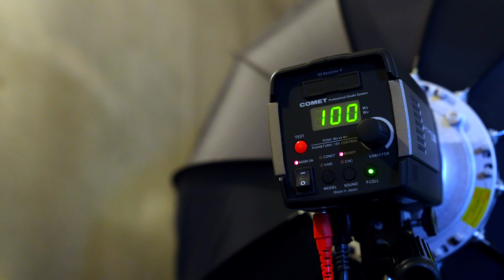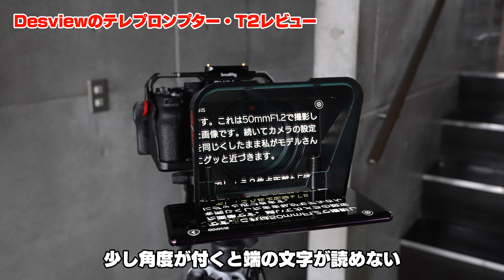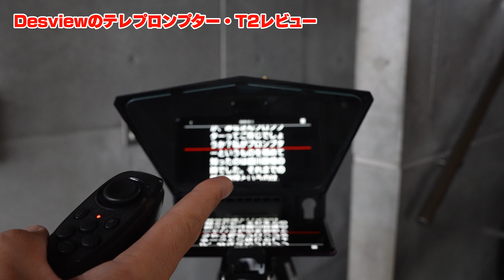#374【機材紹介】効率よく収録するための必須アイテム・テレプロンプターDesview T2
YouTubeの収録やプレゼン用の動画収録など、カメラに向かって一人で喋る機会がある方、たくさんいらっしゃいますよね。でも、実際にやってみるとかなり難しい…。そこでご紹介したいのが、常にカメラ目線で原稿が読めるテレプロンプターです。実は私も一年ほど前から使用しているんですが、これを導入したことで各段に作業効率が上がりました。動画の最後では効率的な収録の仕方もレクチャーしておりますので、ぜひ最後までご覧ください。

.Desview T2  (Amazonm)

Nikon D6
Nikon 標準ズームレンズAF-S NIKKOR 24-70mm f/2.8E ED VR
SONY α7SM3 ボディ ILCE-7SM3
Profoto A1 AirTTL-N
COMETモノブロックストロボ TWINKLE04F-RS
SMDV SPEEDBOX-A100アルミリング
ZHIYUN Crane3 Lab
GoPro HERO9 Black
thinkTANKphoto  エアポートセキュリティV3.0
thinkTANKphoto ローリングバックパックV2.0
MOUTH マウス トートバッグ

SONY XLRアダプターキット XLR-K2M
FalconEyes F7 Fold RGB撮影ライト
FalconEyes F7 12W RGBライト